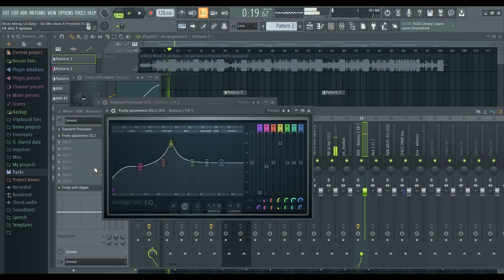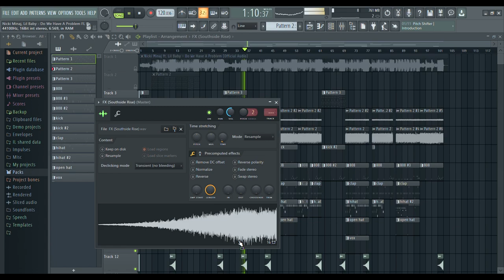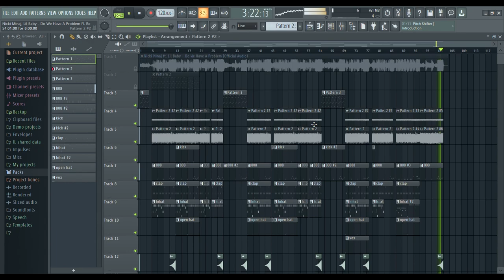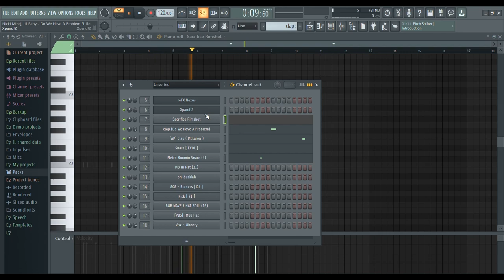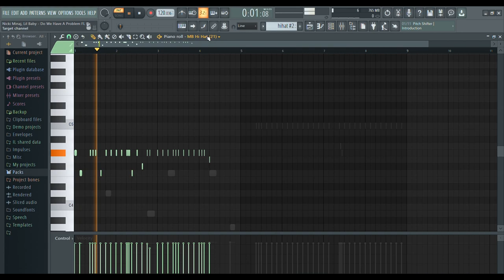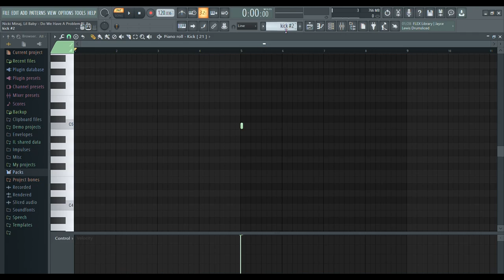Nicki Minaj, Lil Baby - Do We Have A Problem? FL Remake (FLP)